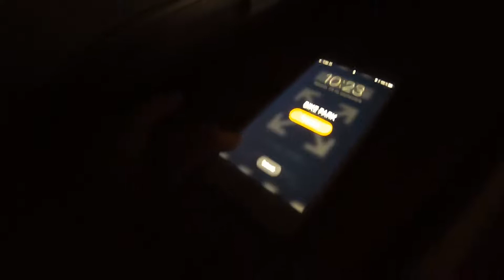VALLNORD BIKE PARK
Video del fin de semana en vallnord bike park 🤟🏽🇦🇩🐗